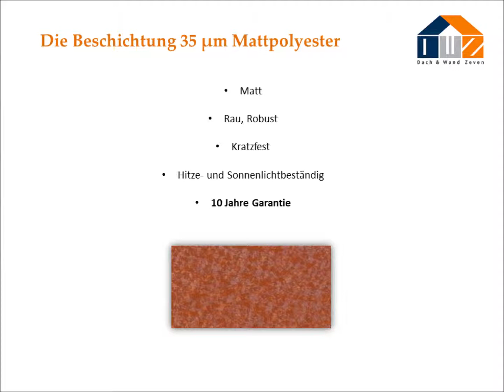DWZ - Trapezblech PS20/1100TRA mit 35 µm Mattpolyester Beschichtung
Einen Überblick über unsere Trapezbleche PS20/1100TR aus Stahl mit einer 35 µm Mattpolyester Beschichtung mit Anti-Tropf Vlies.